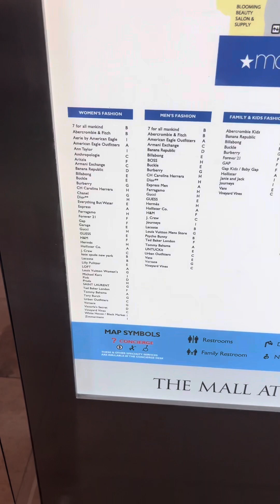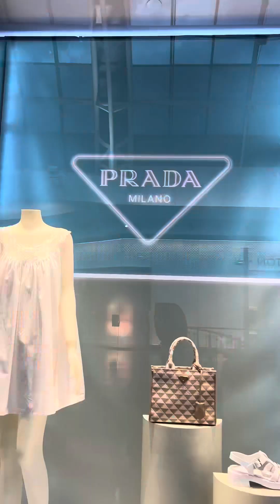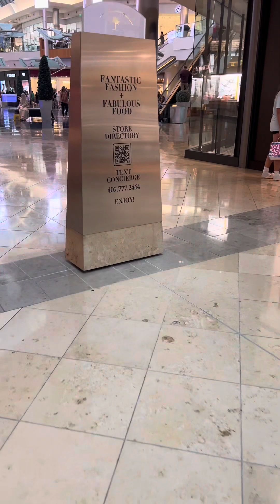Take a walk through Mall at Millenia with us! The dreamiest place to shop in Orlando!